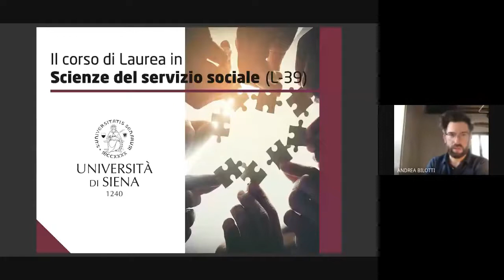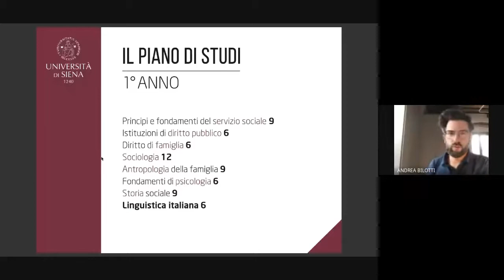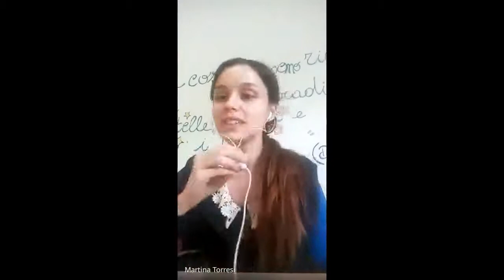Open Day 2020 Laurea Triennale in Scienze del servizio sociale